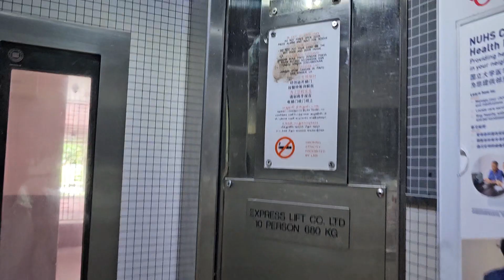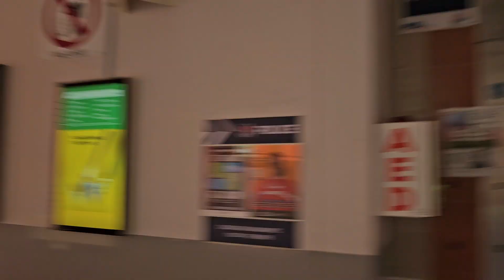Block 565 Choa Chu Kang Express Elevator A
These elevators are in the Yew Tee area near to Yew Tee MRT Station and you can have a stop by at Yew Tee Point and Yew Tee Square nearby.

Location: 565 Choa Chu Kang Street 52, Singapore 680565
Brand: Express
Floors: 1 to 12
Capacity: 10 pax/680kg (Lift A), 8 pax/545kg (Lift B)
Year installed: 1994
Rating: 50/50
History: Original
Date filmed: 11 January 2024